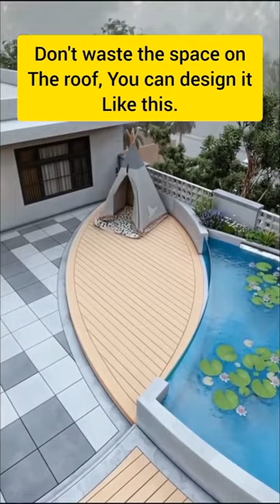Terrace Garden Design